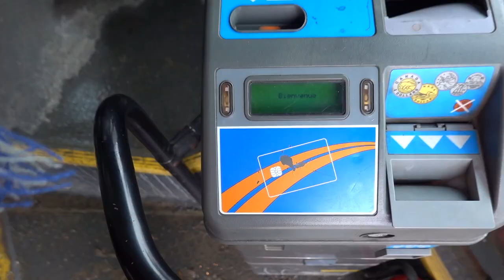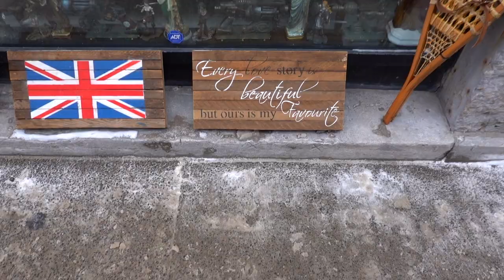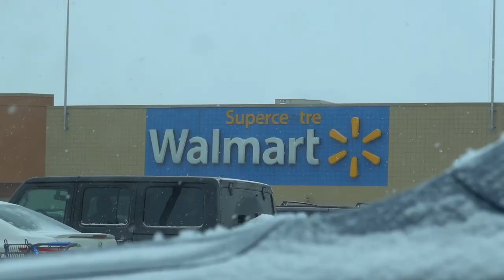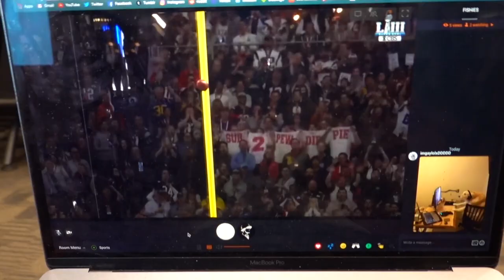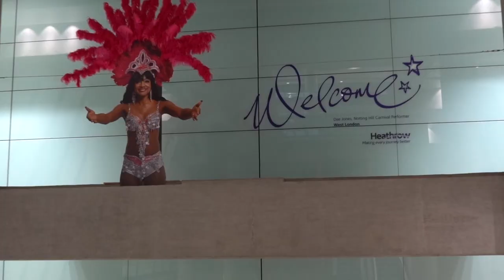Montreal in the Snow! The Best Time To Visit | Evan Edinger Travel Vlog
I had an absolute BLAST exploring Montreal during a big snowstorm! I'm so happy I got to experience Quebec like I did, full of snow, and full of super lovely people. :)

Thanks so much for all the support on these videos from Quebec! They were super amazing to experience and I hope you get a chance to go too!

Huge shoutout to the Quebec tourism board for organising this trip!

Some highlights from my trip to Montreal  in this vlog to check out:

The food tour was so informative about the area, the olympic stadium was so cool (especially for photos!) and Cabaret Mado was super entertaining even if you don't know any French! Though Mado lovingly bullied non-French speakers :)

Music

'Still Might' - gfbeats

Vlogging Camera - Sony RX100 MK6